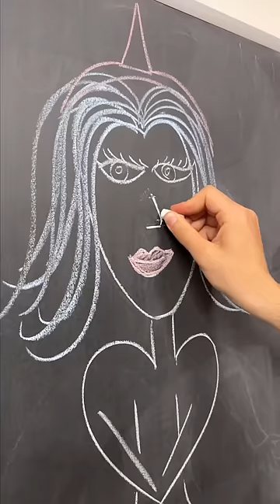omg what happened to her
The best shorts, funny, crazy, super, viral and comedy shorts all have a good time on this channel.